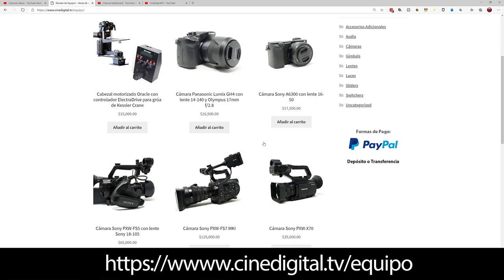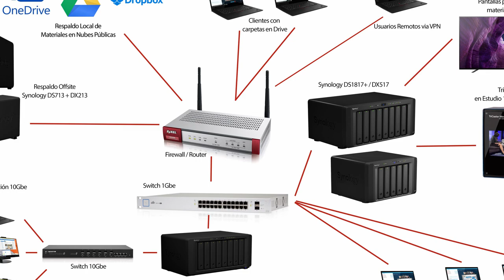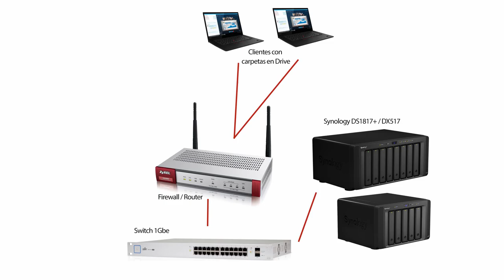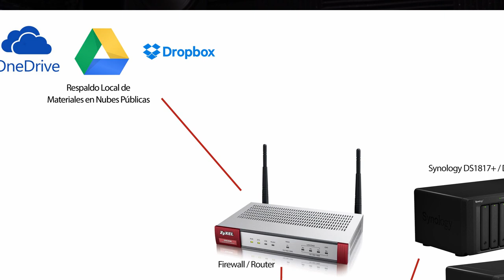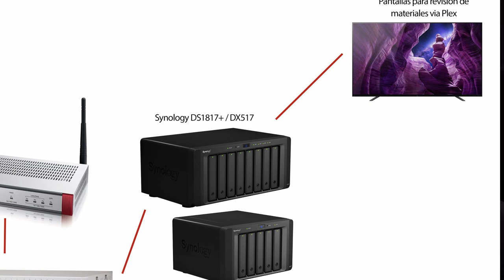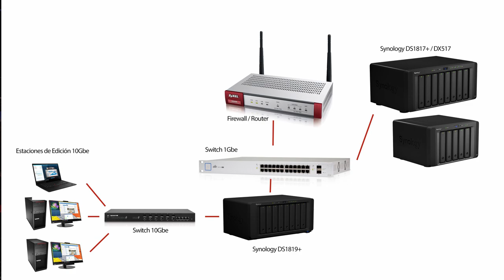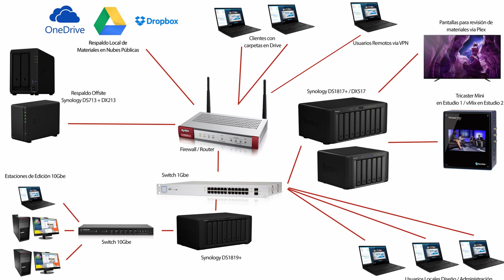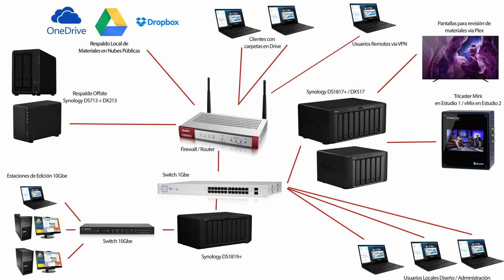Implementación de Synology en el flujo de vídeo y remate de equipo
Hoy platicaremos acerca de la implementación de los equipos de Synology dentro del flujo de post-producción de vídeo y de la venta de remate de equipo.

Si te interesa conocer los equipos que tenemos a la venta, puedes consultarlos